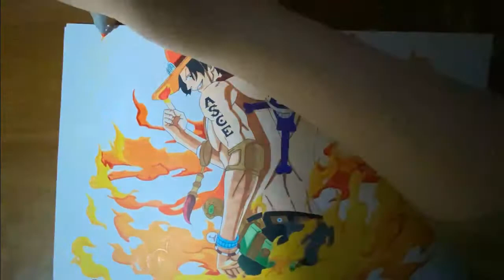Drawing One piece - Portgas D. Ace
Drawing Chobo
"Fire Fist" Ace, the 2nd division commander of the Whitebeard Pirates.
I used a reference from One Piece Treasure Cruise

Materials

Pentel Shape 0.5mm
Mitsubishi 0.38mm - Black pen
ShinHan Touch Twin Marker - Marker
PrismaColor - Color Pencles